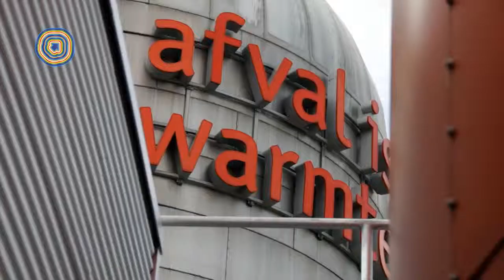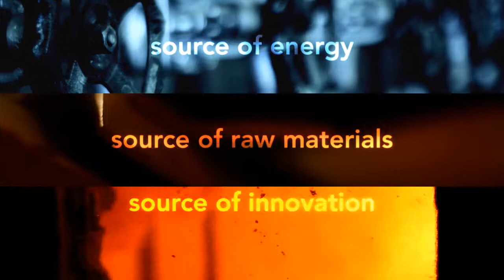Corporate video Waste and Energy Company, City of Amsterdam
Corporate video Waste and Energy Company (AEB), City of Amsterdam. Source of energy, raw materials & innovation.

Copyright AEB Amsterdam.